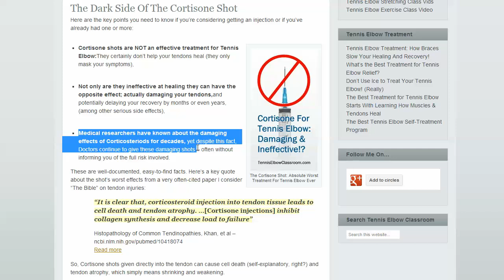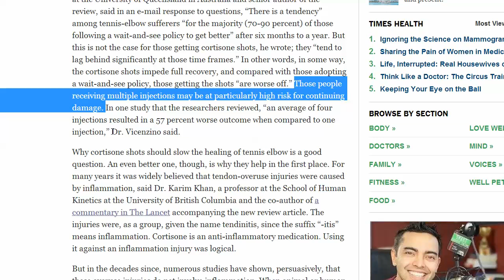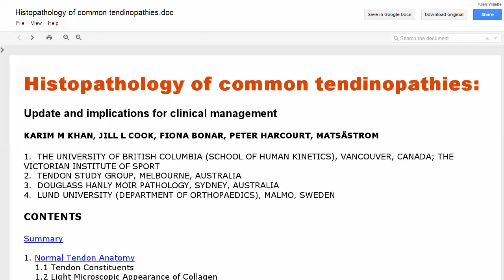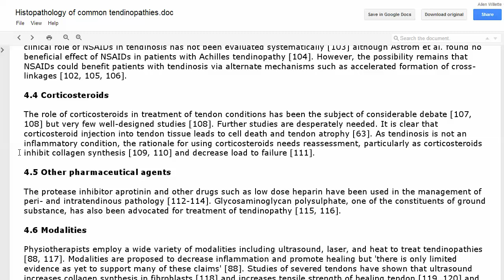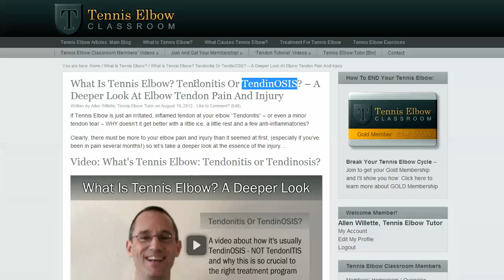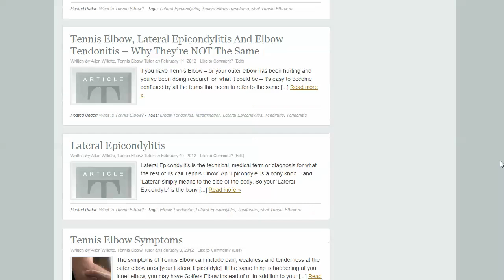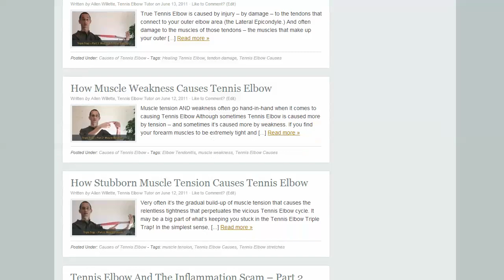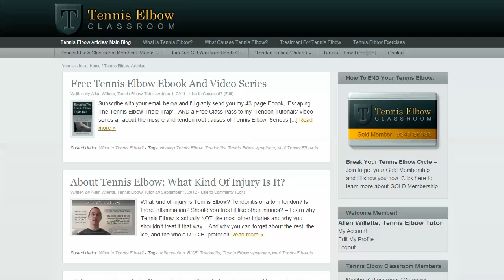Tennis Elbow Treatment Mistakes: Cortisone Shots -- Most Damaging Way Of Treating Tennis Elbow Ever?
In Tennis Elbow treatment, the Cortisone shot is THE quick fix cure, often instantly "erasing" pain, like magic - But at what cost?

Do Corticosteroid injections offer any tangible, lasting benefits to your healing process in treating your Tennis Elbow?...

Or is Cortisone a damaging mistake -- little more than a deceptive mirage lulling you into a false sense of wellbeing -- until the illusion dissolves with your next relapse?

From Allen Willette your Tennis Elbow Tutor:

"I understand your urgent need for relief from the annoying and disruptive pain may make the shot's fast results seem very attractive, and the risks seem distant and insubstantial, but I hope this video will give you some good reasons to help you resist that urge!"

Because the research I'm going to share reveals:

--  Why Cortisone shots will NOT help your Tennis Elbow heal...

--  How it actually interferes with healing and can damage your tendons...

--  And how, despite the fact that medical researchers have known about these harmful effects for decades, many Doctors are still recommending and giving them.

To read the detailed article, get links to the citations and learn about a self-help Tennis Elbow treatment program you can do at home, go to:

UPDATE: Another study on Cortisone shots and Tennis Elbow just hit the news - The bottom line is:

"Corticosteroid injection resulted in lower complete recovery or much improvement at 1 year vs placebo injection... and greater 1-year recurrence (54% vs 12%)"

That's a FOUR times greater rate of pain recurrence WITH the shot! (Compared to the placebo 'fake' shot.)